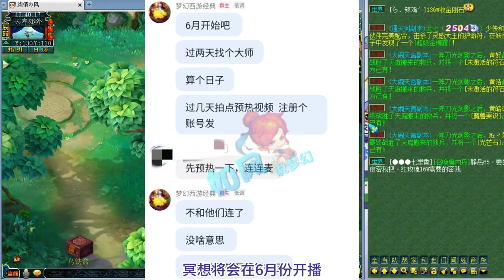冥想花了1000多万买服战号，伦总打第3只四季童子！梦幻西游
梦幻西游 冥想花了1000多万买服战号，伦总打第3只四季童子！梦幻西游